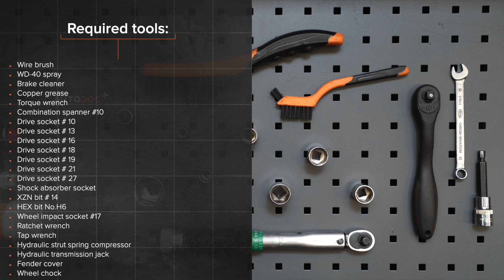Cómo cambiar los muelles de suspensión parte delantera en VW CADDY 3 Furgón [AUTODOC]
Cómo cambiar los muelles de suspensión parte delantera en VOLKSWAGEN CADDY 3 (2KA, 2KH, 2CA, 2CH) 2.0 Furgón 2004–2015 [VÍDEO TUTORIAL DE AUTODOC]

Muelles de suspensión en automóviles VW Eos (1F7, 1F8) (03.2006–08.2015) / VW Golf Plus / Crossgolf (5M1, 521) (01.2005–12.2013) / VW Golf V Hatchback (1K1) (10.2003–02.2009) / VW Golf VI Hatchback (5K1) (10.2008–11.2013) / VW Touran I (1T1, 1T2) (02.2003–05.2010) debe reemplazarse, por regla general, de acuerdo a un único y mismo procedimiento.

Todos los tutoriales en vídeo y en PDF sobre la sustitución de piezas en un VOLKSWAGEN CADDY 3 (2KA, 2KH, 2CA, 2CH): descárgelos y véalos en AUTODOC CLUB

Muelles de suspensión para VOLKSWAGEN CADDY 3 (2KA, 2KH, 2CA, 2CH)

00:00 — VOLKSWAGEN CADDY 3 (2KA, 2KH, 2CA, 2CH) - muelles de suspensión: Tutorial de sustitución paso a paso
02:15 — Limpie las sujeciones del soporte superior del puntal amortiguador.
04:13 — Trate la varilla del amortiguador.
05:54 — Trate la varilla del amortiguador.
07:25 — Atornille la sujeción que conecta la rótula al brazo de control.
08:54 — Apriete el perno que conecta el eje de transmissión al cubo de la rueda.